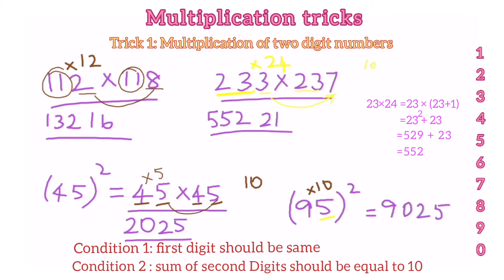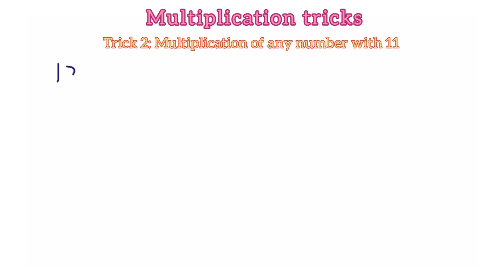Multiplication Tricks | Faster calculation tricks in Tamil | Multiplication of 11 & 2 digit numbers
In this video we are going to discuss about the multiplication tricks. It will be useful to you to find out the answers quick and fast.

0:00 - Introduction
0:24 - Conditions to multiply two digit numbers within 5 secs
1:58 - How to multiply 3 digit numbers quickly based on the conditions
3:01 - How to find square of numbers ends in five
3:33 - Multiplication of two digit numbers with 11
4:27 - Multiplication of three digit numbers with 11
5:02 - Multiplication of four digit numbers with 11